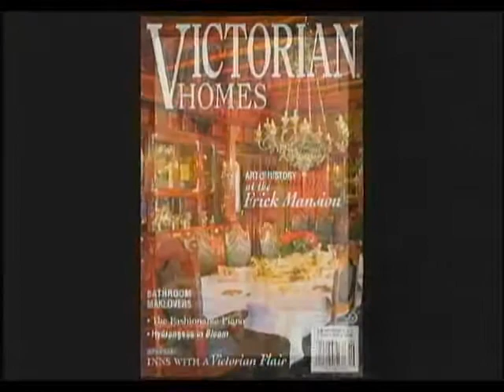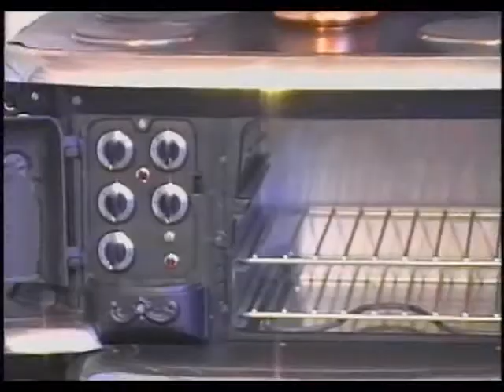Good Time Stove Company Showroom & Museum since 1973